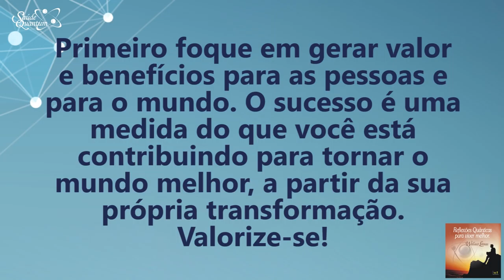Coaching Quântico 174: Saiba Qual Deve Ser Seu Foco Para a Busca do Sucesso | Wallace Liimaa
✭✭✭✭✭ Nesse vídeo abordo a importância de focar no seu propósito de vida para alcançar o verdadeiro sucesso. Assista já!